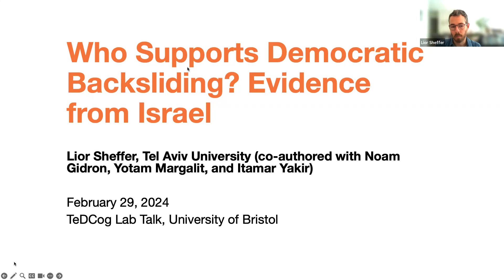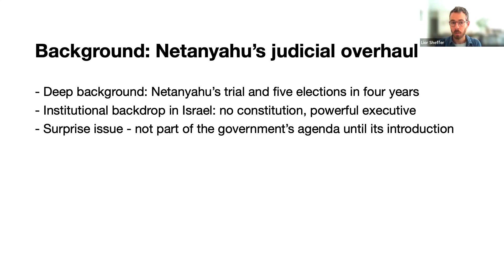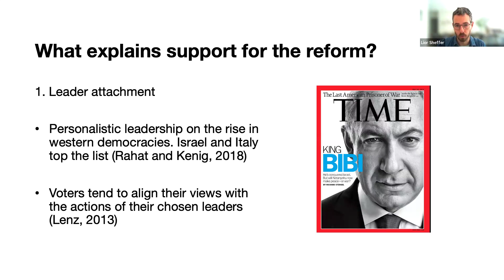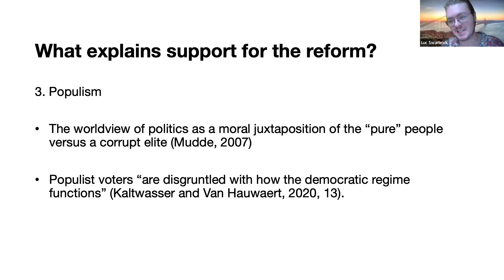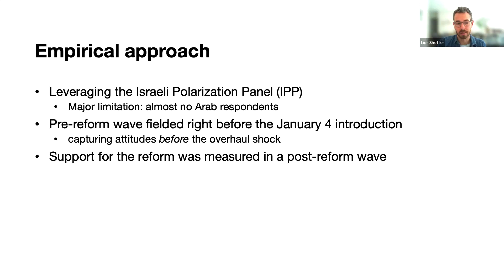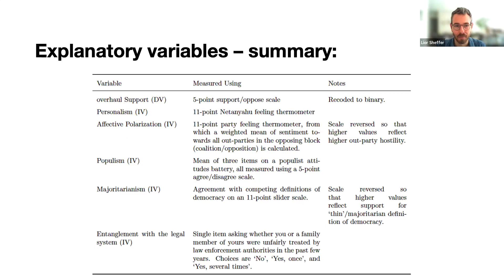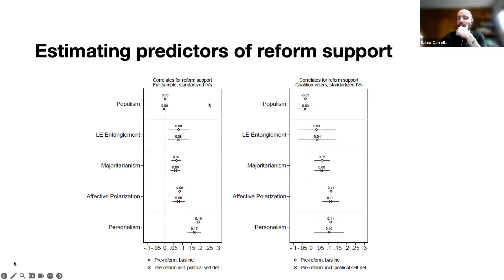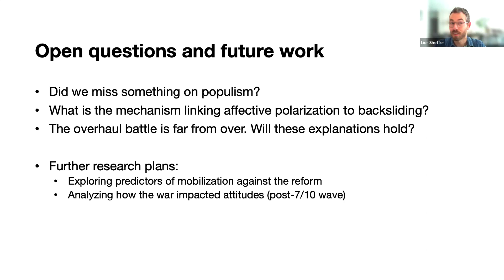TeDCog Seminar (February 29): Dr. Lior Sheffer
The Technology, Democracy and Cognition group at the University of Bristol hosts Dr. Lior Sheffer (Tel Aviv University): "Who Supports Democratic Backsliding? Evidence from Israel"